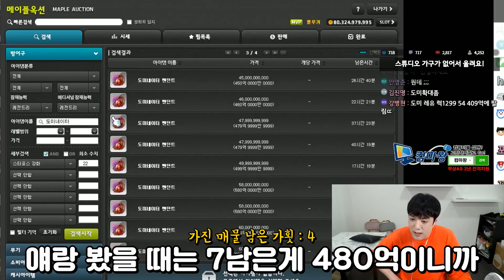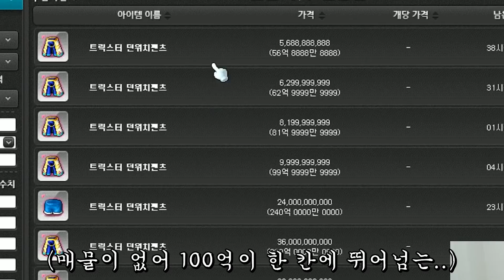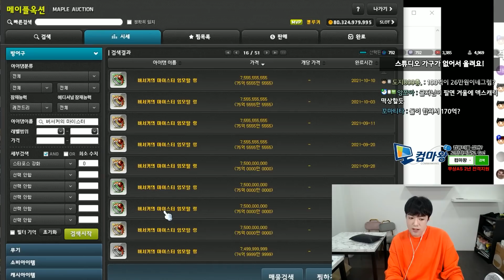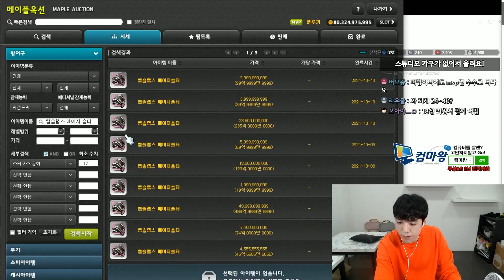안 쓰던 장비 시세 측정하니 몇천억이 그냥 나오네요;; 싹 정리할게요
1. 분쟁유발, 비교, 특정인 비하 등등.. 댓글 차단합니다.
2. 욕설이나 싸움글 댓글 삭제합니다. 싸우지마세요.